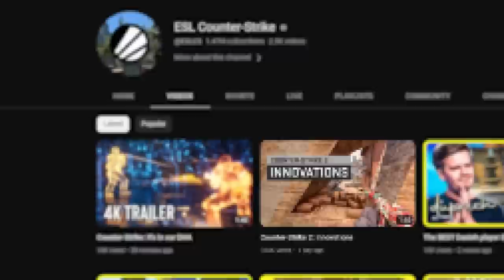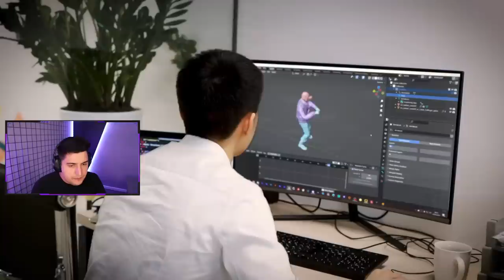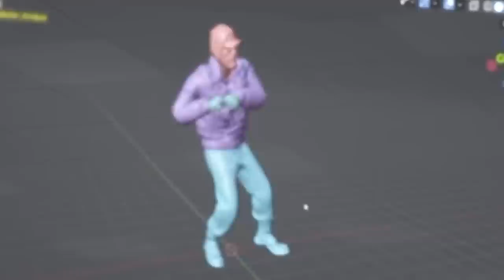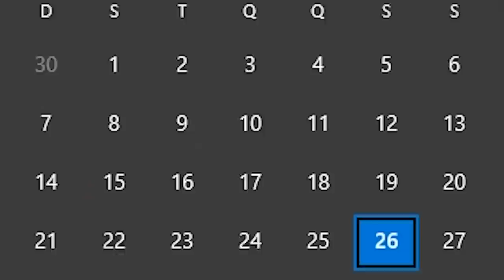se a valve fizer isso... SERÁ O FIM DO CS 2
Saiu um novo trailer do Counter-Strike 2, criado pela ESL, que mostra as possíveis novas atualizações e inovações que a Valve irá trazer no lançamento do CS 2.